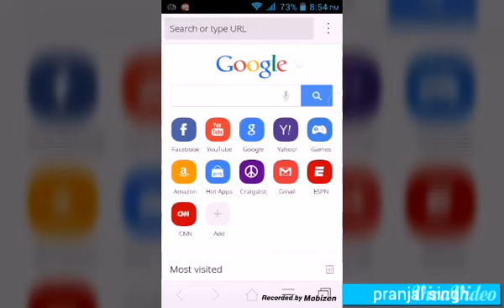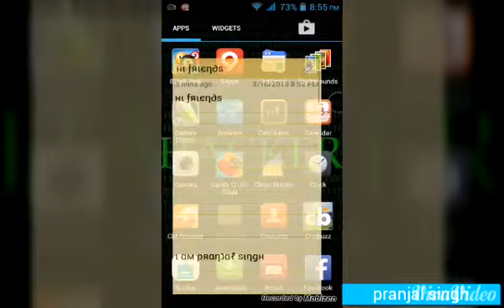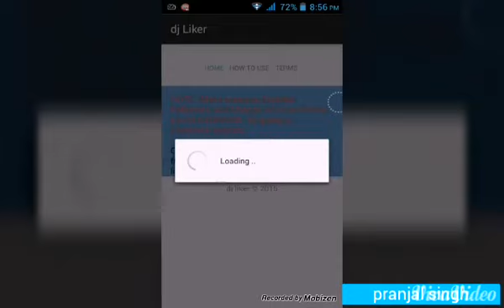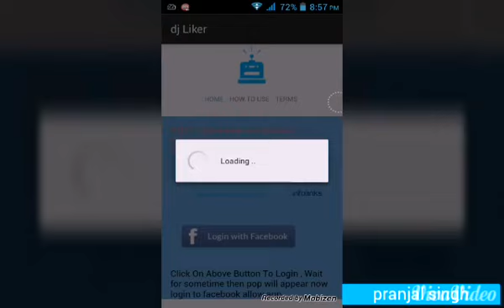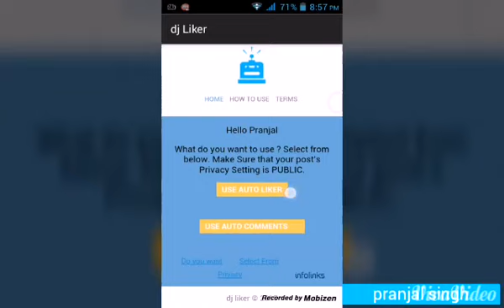how to hack likes and comment of facebook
this is the method that how to increase likes and comment on facebook

it is correct process and it works 100%